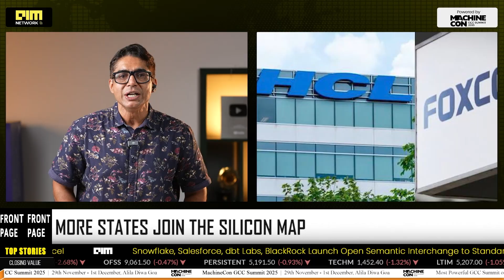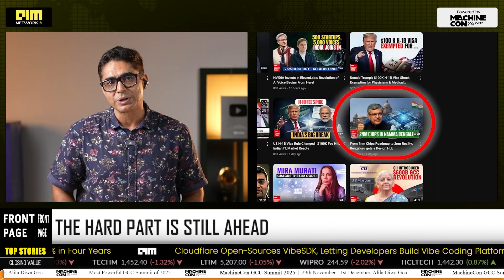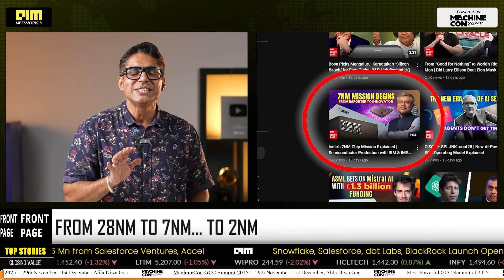$18 Billion Semiconductor Chip Mission: Bold Move for Make in India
India just launched a bold $18 billion semiconductor mission—approving 10 chip projects across 6 states, from fabs to advanced packaging. Tata’s $11B fab in Gujarat, Micron's $2.5B plant, and a 2nm chip design hub by Arm in Bengaluru are key highlights. This full-stack blueprint—design, fab, test, and package—is India’s entry into the global semiconductor race. With government backing, 50% capex support, and top partners like IBM, IMEC & PSMC, India aims to become a chip manufacturing powerhouse. Discover how India is leapfrogging from 28nm to 2nm and reshaping the future of electronics, AI, and geopolitics.